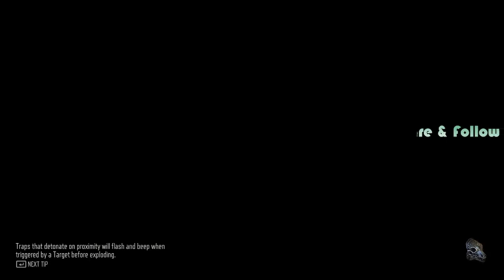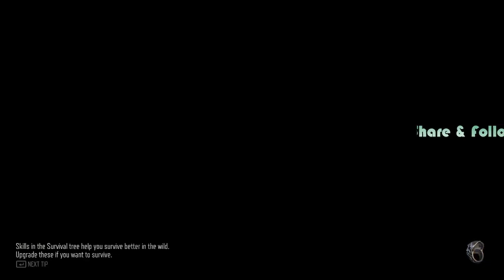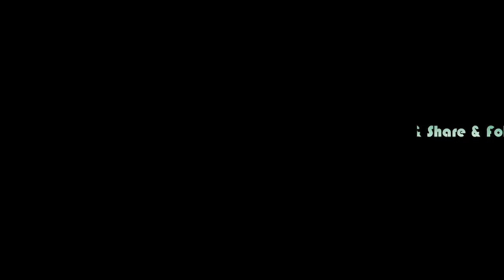Days Gone: Part 9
Days Gone is a 2019 action-adventure video game developed by Bend Studio and published by Sony Interactive Entertainment. The game is set in post-apocalyptic Oregon two years after the start of a pandemic that turned a portion of humanity into vicious zombie-like creatures. Former outlaw-turned-drifter Deacon St. John discovers his wife Sarah, having been assumed dead, may still be alive and goes on a quest to find her. Days Gone is played from a third-person perspective in which the player can explore an open world environment. Players can use firearms, melee weapons and improvised weapons, and can use stealth to defend themselves against hostile humans and cannibalistic creatures known as Freakers. A major game mechanic is Deacon's motorcycle, which is used as the player character's main mode of transportation.

System:
CPU: AMD Ryzen 5 3600
GPU: ASRock Challenger RX 6600
MOBO:ASUS TUF GAMING B450M-PLUS II
RAM: 16gb(2x8 T-FORCE DELTA RGB DDR4 3200)
OS: Windows 10 PRO
Cooler: ID cooling SE-224-XT